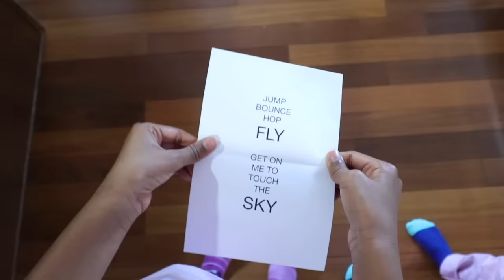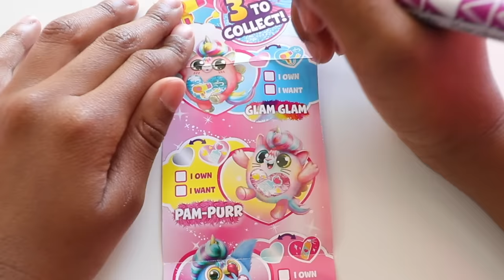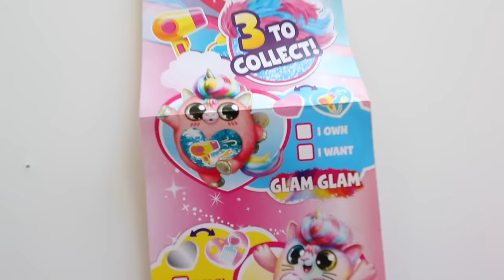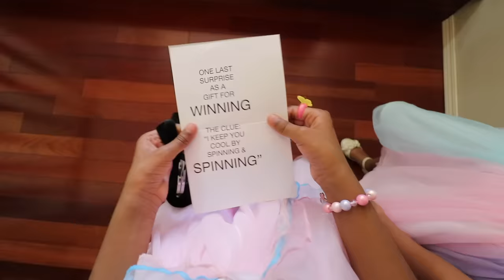Best Scavenger Hunt EVER!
Discover the most fabulous HAIR-MAZING surprises inside the  Rainbocorns Big Hair Surprise! Hatch open the giant two-toned egg to meet the biggest Rainbocorns with the most hair yet! With over 30 layers of surprise, you'll find everything you need to make yourself look just as stylish as your new Rainbocorn friend. Who will you find?

SUITE 413
370, 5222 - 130th AVENUE SE
CALGARY, ALBERTA